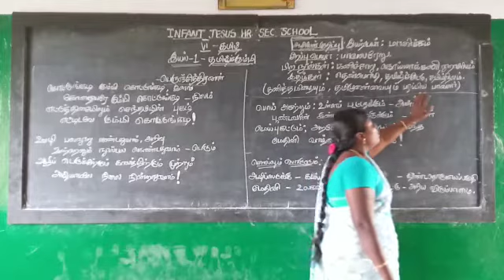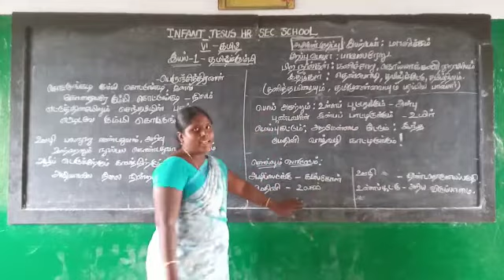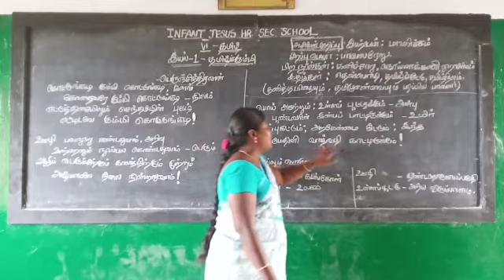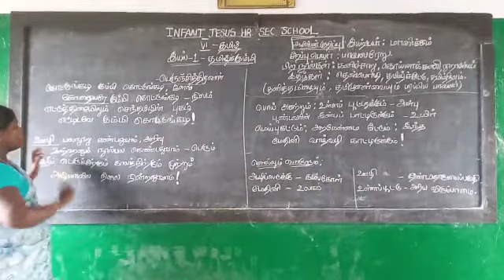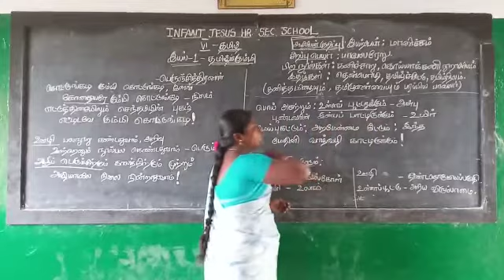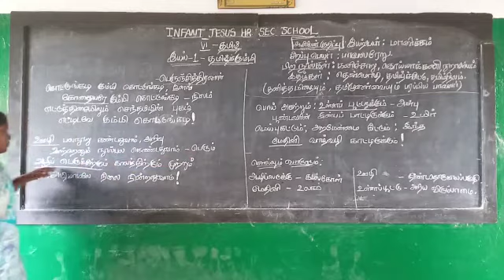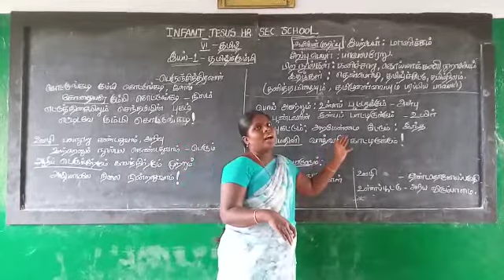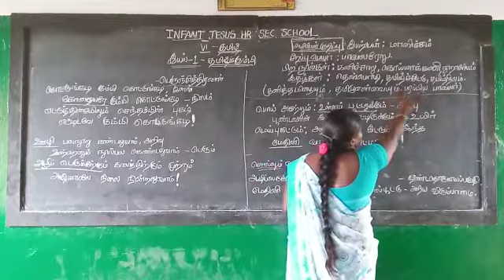VI STD - Tamil - Ms. J. Shakila - IJHSS